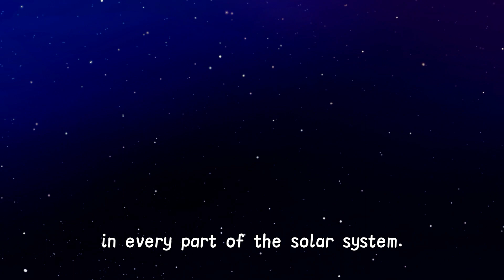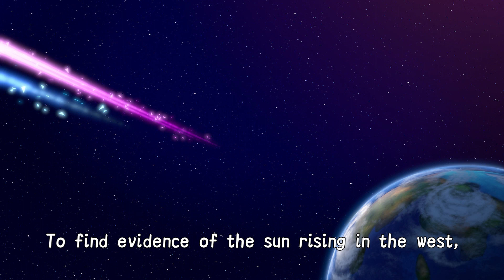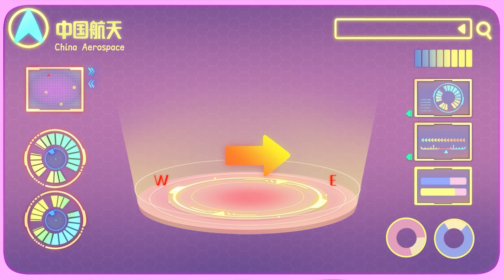The Sun Rising from the West | Space Gemini | 8min | Cartoon | EN | Tales | Bedtime | WeiLan TV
Enjoy Endless Exciting Content!
● Every Sat, Sun, Mon - Space Gemini！
● Every Sat, Sun, Mon - Gili&Gulu！

Plot Summary:
The story of "Space Gemini" takes place in the "big space era" in the future, and tells the wonderful story of brother "Daewoo" and sister "Xiao Xiao" in the "Twin Star" program to explore the universe with other small astronauts. With the theme of "Exploring the vast universe and creating a better life", the film combines the unique elements of future space technology and Chinese culture to lead children to appreciate the vast beauty of space and the brilliant vision of China's space.